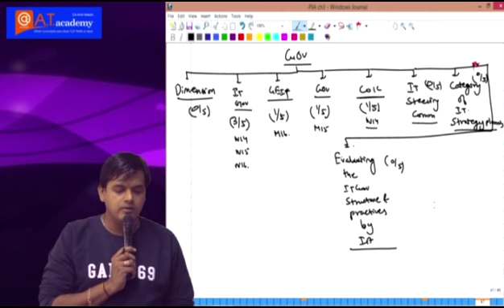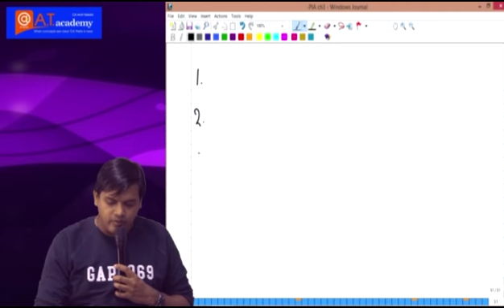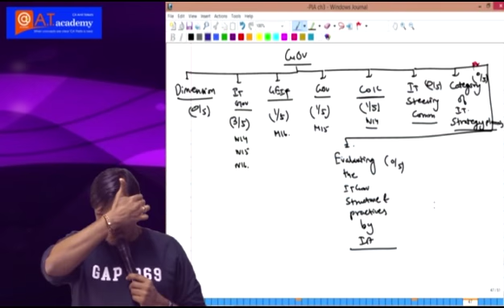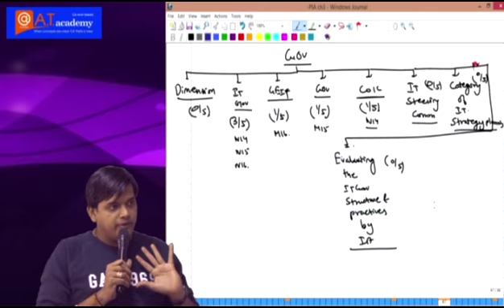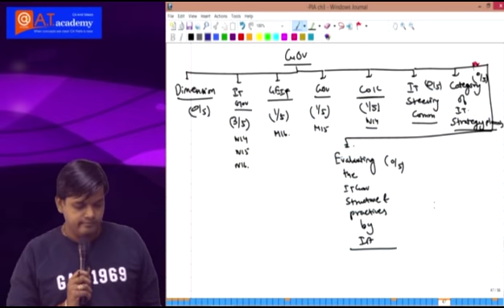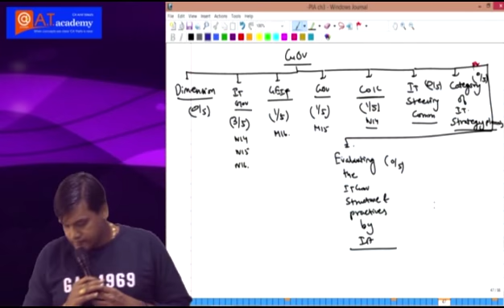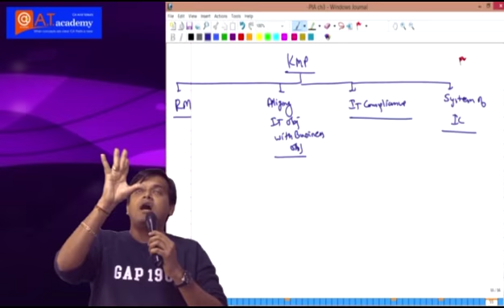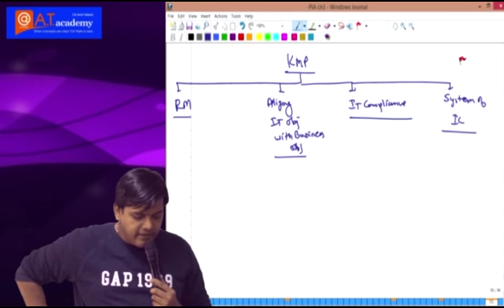ISCA Day 32 lecture 2